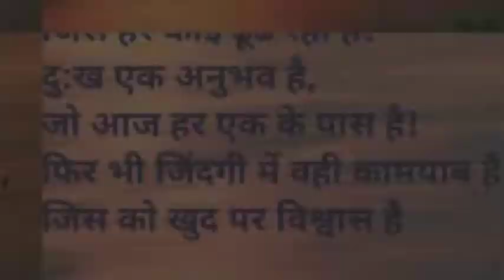REETU TOKAS BAJAN MANDLI MUNIRKA 👌👌